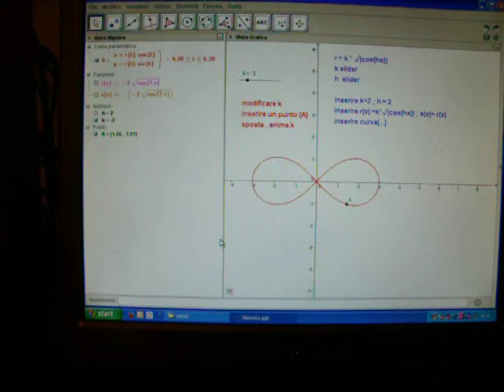klemni1a:lemniscata d bernoulli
esercitazioni su grafici di curve varie con Geogebra, Cabri , Derive, Excel;(cartella varia3)